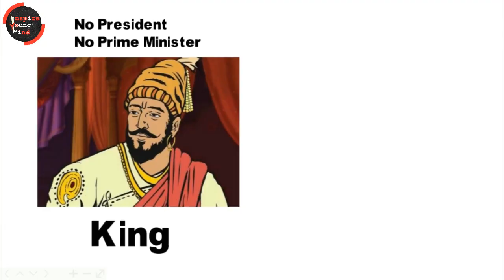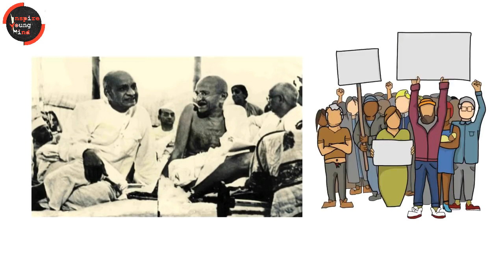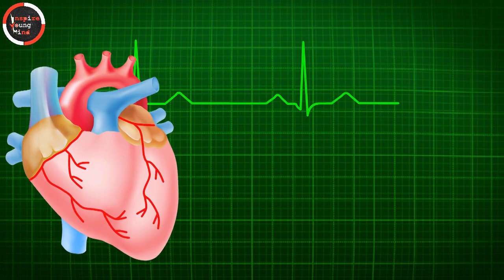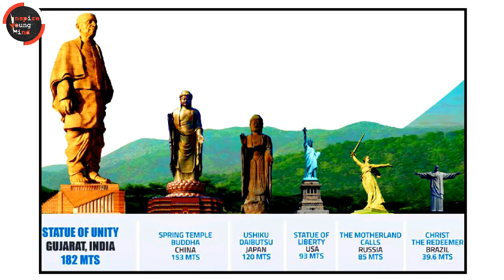Statue of Unity I সর্দার বল্লভভাই প্যাটেল এর জীবনী I World’s Tallest Statue in Bengali ILife Story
Statue of Unity , সর্দার বল্লভভাই প্যাটেল এর জীবনী  ,World’s Tallest Statue in Bengali , Life Story.

Hi Friends Welcome to Channel Inspire Young Mind

About:
This video is about Sardar Vallabhbhai Patel Biography (Life Story) in Bengali , Vallabhbhai Patel, popularly known as Sardar Patel, was the first Deputy Prime Minister of India. He was an Indian barrister and statesman, a senior leader of the Indian National Congress. The Statue of Unity (world's tallest statue) is a monument dedicated to Indian independence movement leader Sardar Vallabhbhai Patel and is located on the river island called Sadhu Bet facing the Narmada Dam near Rajpipla in Indian state of Gujarat.